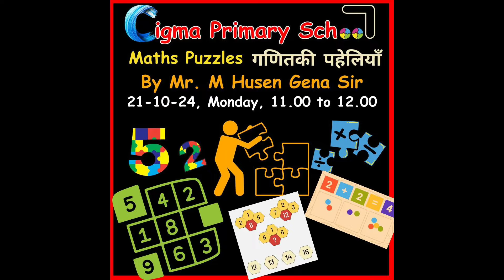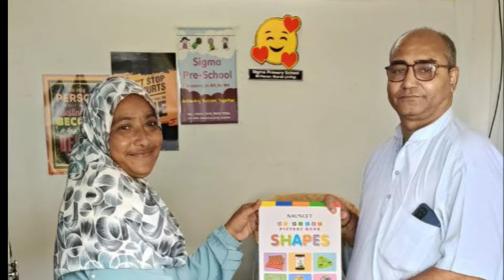Ganit ni Puzzles | Puzzles by Mr. Gena Sir | Simple Puzzles for kids | Sigma School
This video shows a simple and effective puzzles for kids. It is about the simple shapes to make from two shapes. Two congruent triangles can make triangle, rectangle, diamond shape and kite shapes.
It is a practical learning for kids below 7 years.
There are different types of puzzles for kids. In one puzzle kids can arrange pieces as per the card. In another puzzle, kids can take colourful rings according to the card and hang to their thumbs. Whoever does first is the winner.
Kids are enjoying lot.